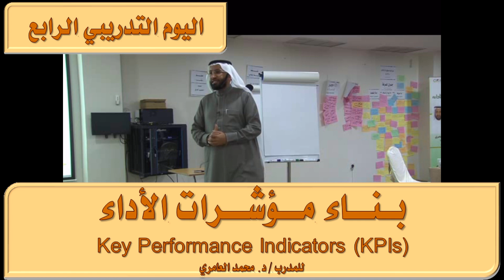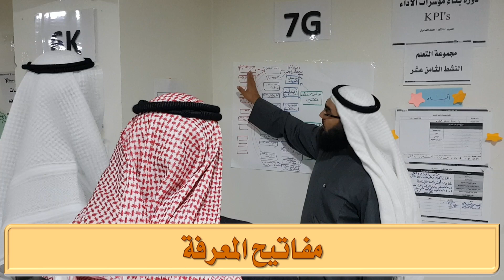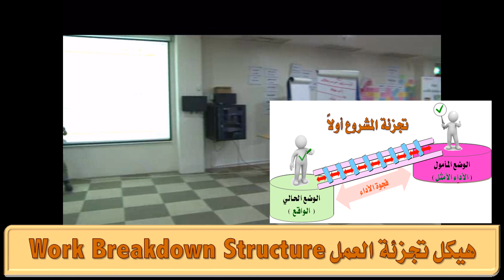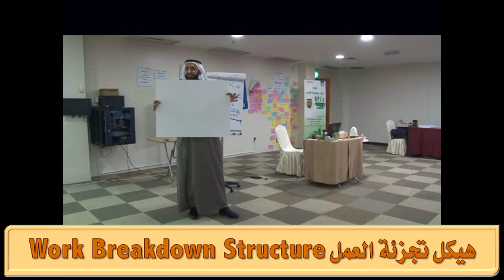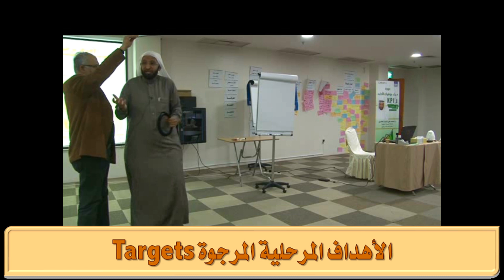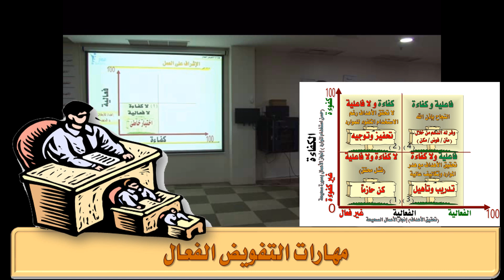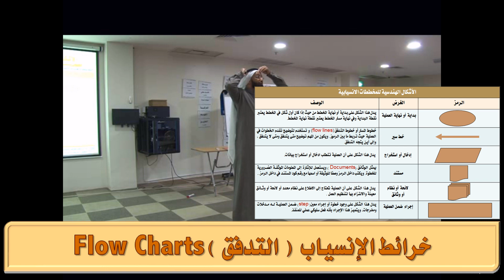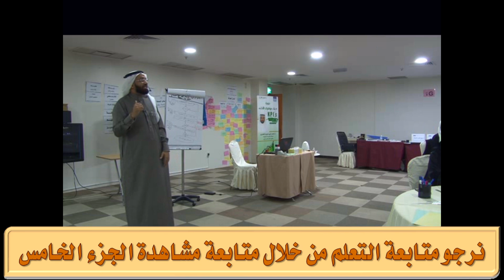دورة بناء مؤشرات الأداء KPIs المدرب د. محمد العامري part 4/5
يطيب لنا في مهارات النجاح أن نقدم لكم تسجيلاً كاملاً لفعاليات دورة مهارات مهارات بناء مؤشرات الأداء kpis

للقيادات في مدارس الرؤية ثنائية اللغة في دولة الكويت

هذا هو تسجيل لفعاليات اليوم التدريبي الرابع ويرجى متابعة مشاهدة بقية الأجزاء لمتابعة بقية فاليات البرنامج التدريبي

وقد قال المدرب و المستشار الدكتور محمد العامري أنه مما لاشك فيه ان الإدارة الواعية والجيدة هي الضمان الوحيد بعد توفيق الله لنجاح المؤسسة، وفي عصرنا الحاضر كثير من الإدارات الصغيرة الواعية تغلبت على الكبيرة في إدارتها وحرصها على التطوير والتحسين المستمر.

وطالما أننا نستخدم تقنية حديثة فيبقى علينا استكمال خطوات عملنا بقياس أداء حديث، ويعتبر قياس الأداء في الادارات الحديثة جزءا لايتجزأ من النجاح الإداري والتقني من خلال قياس مؤشرات الأداء والتعرف على مدى النجاح في تحقيق الأهداف المرسومة. ولهذا نقترح تطبيق مؤشرات الأداء لضمان تحقيق النجاح الذي نسعى إليه.

كما وضح المدرب الدكتور محمد العامري مفهوم مؤشر الأداء بأنه يعتبر مؤشر قياس الأداء Key Performance Indicators أو KPI عاملا مساعدا في مقدار التقدم المتحقق نحو تحقيق أهداف الإدارة.
وهي مقاييس محددة مسبقاً من قبل الإدارة لما تريد ان تقيسه ( مالية ، إدارية ، فنية ،... الخ تستخدم للمساعدة في التأكد من أن الإدارة نجحت في تحقيق أهدافها وعمل التقدم اللازم .

ويمكن عرض النقاط الآتية لتوضيح مفهوم مؤشرات الأداء الأساسية:-
- مؤشرات الأداء الأساسية هي بيانات مبنية على الخصائص الجوهرية لنشاط المنظمة، والتي تقف كمعيار لقياس البيانات الأخرى ذات الصلة.
- مؤشرات الأداء هي تركيب من التقارير والجداول الحسابية والرسوم البيانية ومن الممكن أن تتضمن أرقام مبيعات أو عمليات إنتاجية أو معلومات عن طواقم العمل وعاداتهم وميولهم، أو معلومات آنية عن خط الإمداد.
- مؤشرات الأداء : هي نسب مترابطة تفيد في قياس النشاطات الرئيسية والنتائج في المؤسسة، فالتقارير المالية تشير إلى ما قد تم إنجازه على أرض الواقع، بينما مؤشرات الأداء تتضمن النشاطات والأداء بالإضافة إلى بيانات مالية وأخرى حول حالة السوق، كلها منتظمة معاً في ارتباطات وعلاقات محددة، الأمر الذي يعطي صورة واضحة عن مجريات العمل، ويشير إلى المتغيرات ويساعد على التحكم بتأثيراتها.

أهمية مؤشرات الأداء
تعد مؤشرات الأداء أدة فعالة للتحقق من مدى تحقيق الأهداف ، وإحدى تقنيات قياس نجاح أداء الإدارات المستخدمة مع برامج الجودة والتطوير التنظيمي للإدارات الحديثة، ومن خلالها يتم التعرف على قدرة الإدارة على تحقيق أهدافها المحددة من خلال إستراتيجيتها، ويتم قياس وتحديد مؤشرات الأداء بناء على معايير تحددها طبيعة مهام ونشاطات الإدارات المتعددة ( تجهيزات، تقنية، مباني، إدارية، إشرافية، .الخ، كما أن قياس هذه المؤشرات تستخدم عدة طرق فنية وإدارية وتقنية لتحديد هذه المؤشرات في قياس الأداء وأعمال هذه الإدارات.

كما تعتبر مؤشرات الأداء الرئيسية في الإدارات الحديثة اليوم مؤشرات قيمة لفرق العمل والمديرين والمسؤولين القياديين لتقييم التقدم المتحقق بشكل سريع باتجاه أهداف يمكن قياسها باستخدام مؤشرات الأداء الرئيسية في SharePoint .

وهناك الكثير من الجدل حالياً حول القيمة الفعلية لمؤشرات الأداء، حيث تشكو الشركات من الهدر بسبب حجم الأوراق والوثائق التي تكدس في كل شهر بهدف إعداد التقارير، لكن المدراء التنفيذيون يدافعون عن هذا الوضع لأن هذه التقارير تسهم في عمليه صنعهم للقرار، وتساعدهم على مناقشة آرائهم كما تساعد على تحديد موارد المؤسسة، والأهم من ذلك كله فهي تعطيهم الثقة في نوعية ومستوى القرارات التي يتخذونها.

إن مؤشرات الأداء الأساسية المعروفة بـ( KPIs ) أو مؤشرات النجاح الأساسية ( KSIs
تساعد المنظمة في تحدید وقياس مدى تقدمها تجاه أهدافها. وحينما تحدد وتحلل المنظمة أهدافها
فإنها تحتاج إلى طریقة لقياس مدى تقدمها نحو هذه الأهداف.
ما هي مقایيس الأداء الأساسية(KPIs (؟
تعتبر مؤشرات الأداء الأساسية هي وسائل لقياس الأداء أو التقدم تجاه الأهداف العملية
للمنظمة أو الوحدة. آما یسمح قياس الأداء للمنظمة بتحدید طریقة عملية لتوصيف ما یعتبر أداءً
مناسباً وما هو ليس آذلك.
آما یستعمل التوصيف آمقياس لمكافأة الموظفين.
وتعتبر الـ (KPIs (نظرة عامة "Snapshot "في شكل تقاریر تجميعية أو منشورات أو
خرائط تمد الأفراد بالمعلومات التي یحتاجونها لتقييم أفعالهم السابقة. آما تعتبر(KPIs(هي
المقياس الجوهري للفهم الصحيح للعمليات والأنشطة المختلفة في منظمة الأعمال. وهذه
المؤشرات عادة ما تكون طویلة المدى على اعتبار أن تعریفها وتحدیدها عادة لا یتغير سریعا.

والله الموفق